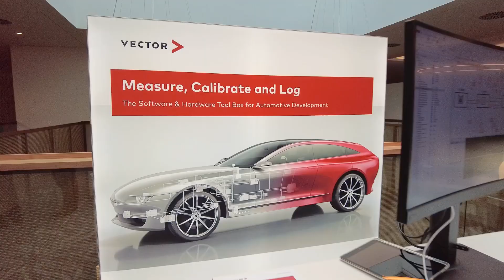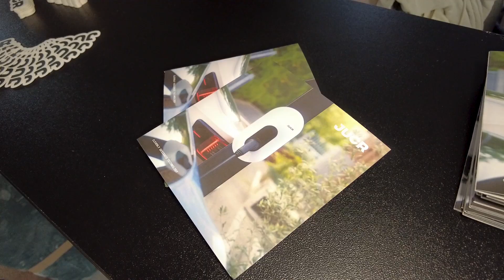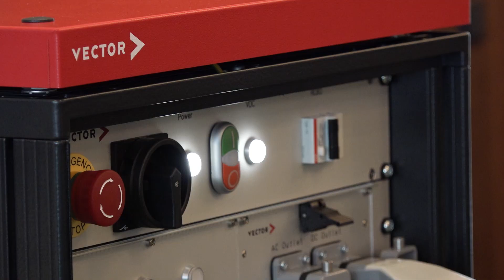Impressions of the Vector E-Mobility Symposium Europe 2024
On February 27th, we welcomed more than 220 participants to the 11th Vector E-Mobility Symposium Europe. We are very pleased that so many of you attended, participated in the Q&A sessions, and explored the exhibition on the latest developments in e-mobility. See you next year!